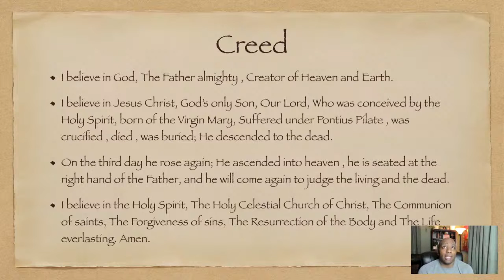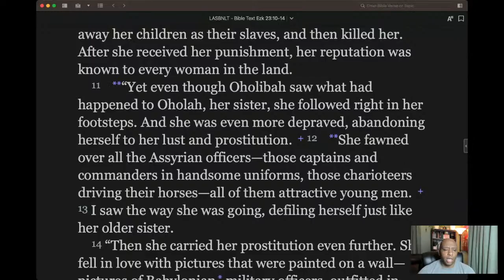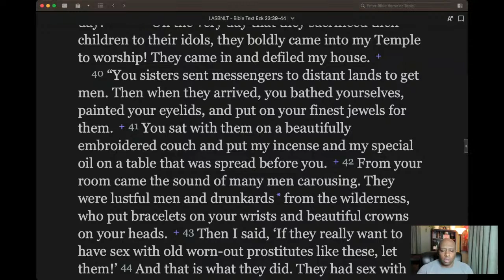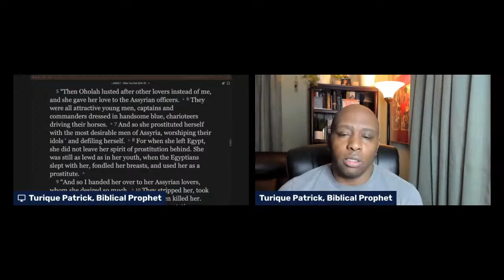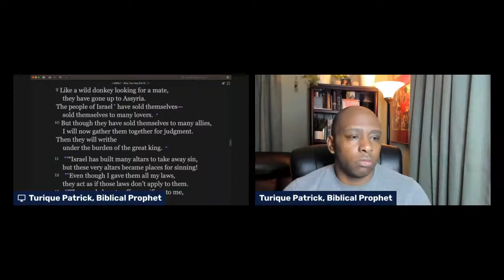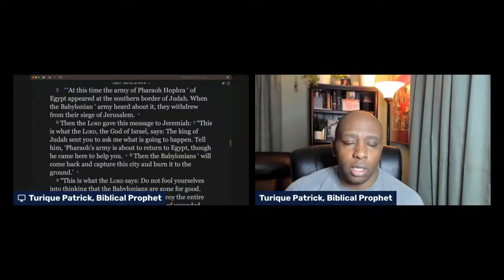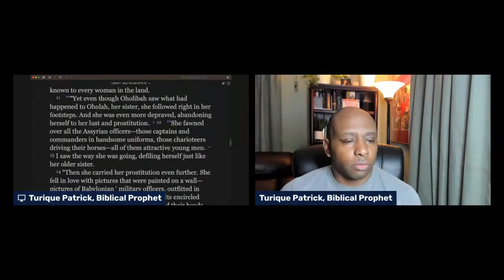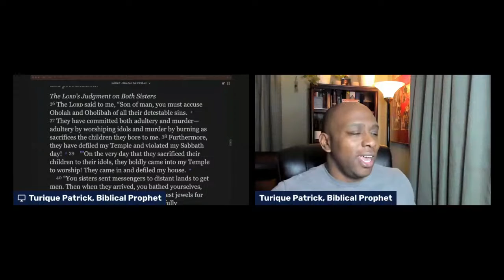Turique [biblestudy] Live Stream: Uncovering the Shocking Punishment of Ezekiel 23 | Daily Disciple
Tyndale NLT Life Application Study Bible

In this [Bible Study] for beginners, we'll be uncovering the shocking punishment of Ezekiel 23. This is a difficult chapter to interpret, and it's important to have a biblical perspective on it.

In this [Bible Study], we'll be exploring what this punishment might mean for us today and how to apply it to our lives. We'll also be looking at some of the questions that this chapter raises, and discussing what we can do to avoid this type of punishment in our own lives.

This is a challenging but rewarding Bible study, and I hope you'll join us on the journey! God Bless You And God Bless Your Family.